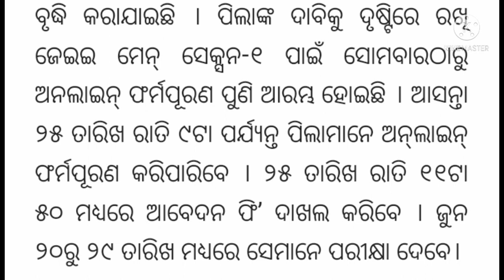JEE Main ଆବେଦନ ଅବଧି 25 କୁ ବୃଦ୍ଧି